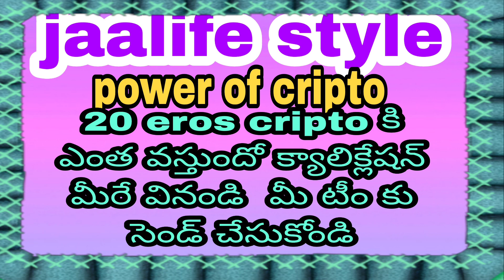లో 20 eros క్రిప్టో curency కి మిరే లెక్క వేసుకోండి లాస్ట్ వరకు వీడియోవినండి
R rani
rani youtube channel